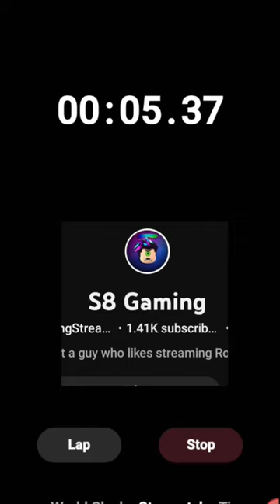Trying to stop the clock on 10 seconds DAY 2!!